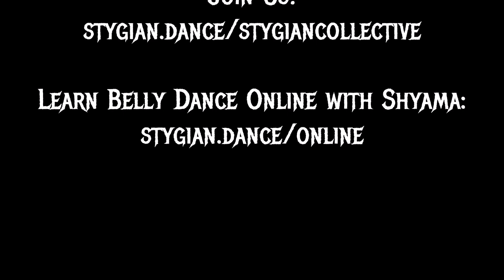SAW - Improv by Shyama and Nyx - Music by AHM Music- The Stygian Collective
Originally created and presented at Dark Shimmy Fest 2020!

Huge thank you to AHM Music for this wonderful Saw theme metal mix! Find AHM Music here: